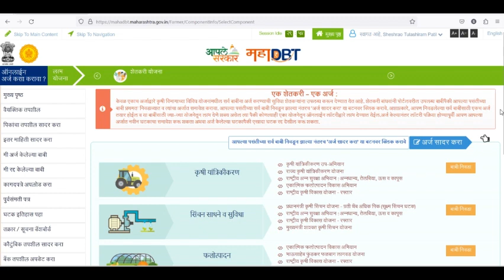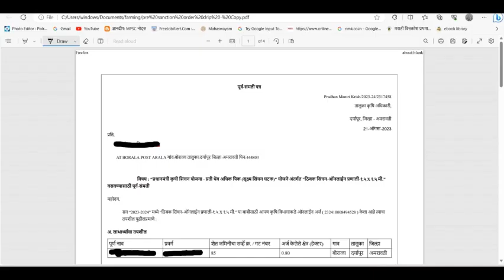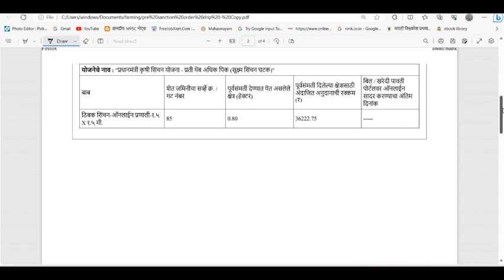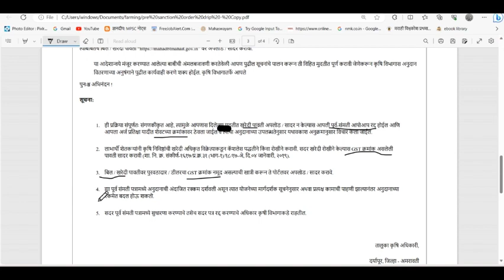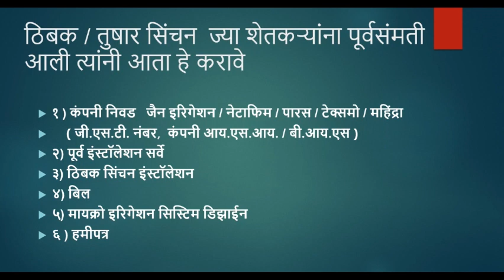Thibak/Tushar Sinchan anudan/ Purvasammati/Mahadbt sinchan yojna:महा डीबीटी तुषार/ठीबक सिंचन योजना